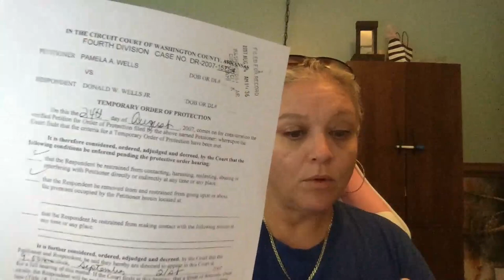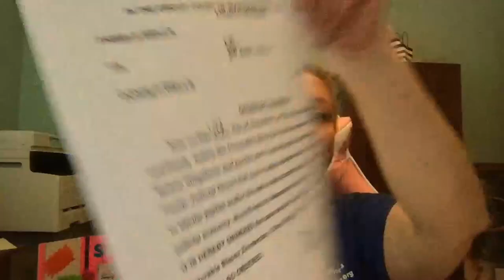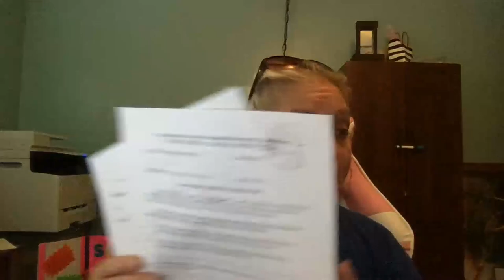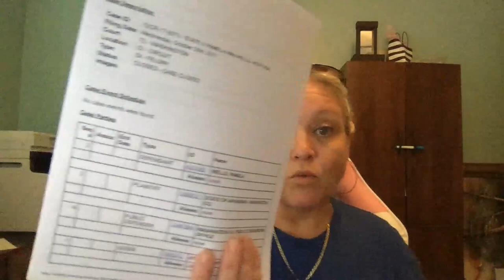DON WELLS EX WIFE Pamela Wells is 71 and still going to jail!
Pamela Wells is Don Wells Ex Wife
Pamela Wells was arrested in 2017
Pamela Wells is much older than Don Wells
Pamela Wells is not married to Don Wells
Don Wells Daughter Summer Wells is still missing

If you would like to tip your host a wishlist item, the link is

I've covered the Gabby Petito/Brian Laundrie case, the Kylen Schulte/Crystal Turner case, the Kathleen Moore/Collin Knapp Case, the Summer Wells case and Ruth Cecala case.
We travel all over the country to investigate these cases, provide tips to law enforcement and to provide the truth to the public.
We have an elite team of social media influencers and web slueths that help every step of the way.
Our audience helps us by providing us tips, leads and helps with some of our strategic planning.
Our team proactively fights for the victims by providing pressure to the media, suspects/persons of interest and in some cases law enforcement themselves.
We do what it takes, lawfully, to bring people to justice and hold them accountable!
If this is something you support, become a sponsor and donate to our cause.